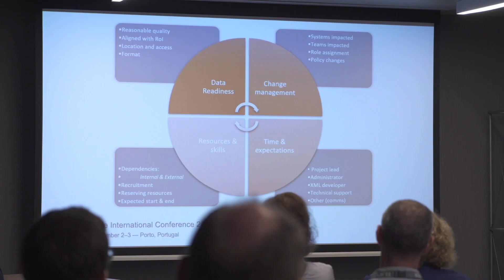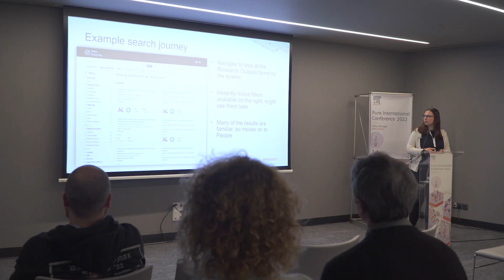Pure International Conference 2022 Highlights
The 8th Pure International Conference took place on 2-3 November 2022 in Porto, Portugal. It featured sessions that covered a wide array of topics related to Research Information Management Systems (RIMS).